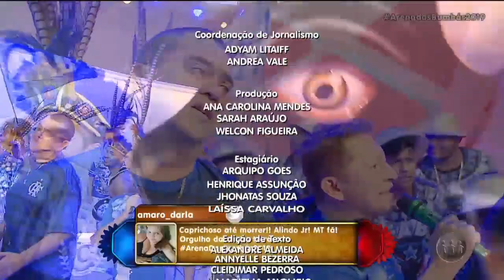MANHÃ NO AR | Bloco 5 | 31/12/19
O Manhã no Ar é exibido às 06h (horário de Manaus) de segunda a sábado, na TV A Crítica (canal 04 | NET 514) e pelo aplicativo A Crítica Play. Assista ao quinto bloco do programa